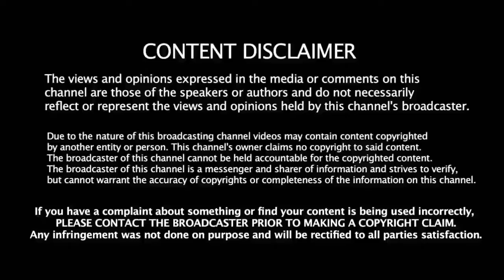Vivegam official teaser .....mp4